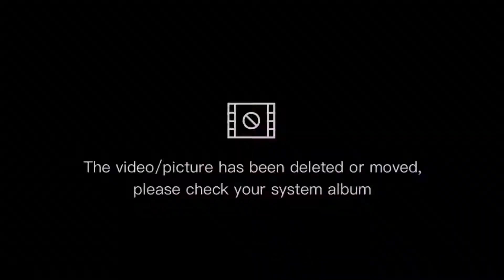Qeema Recipe..Khare Masale ka Qeema quick and easy. Recipe By || it's Mehreen kitchen and Vlogs.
السَّلَامُ عَلَيْكُمْ

kse hain ap sub umed hy sub kheriyat se ho  gy...aj ki recipe qeeme ki hy ...is qeeme mai tamam Masale Khare sakte hain.is ka test bilkul alag hota hy ap is recipe ko try zaror kariye ga ...
it's Mehreen kitchen and Vlogs.